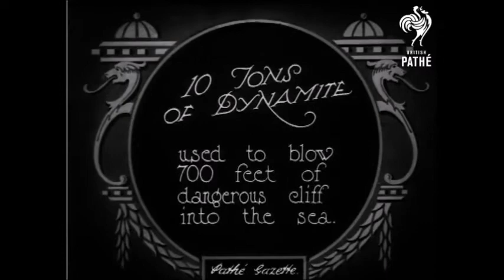10 000 кг динамита (1923)